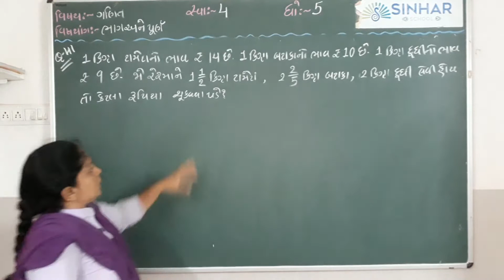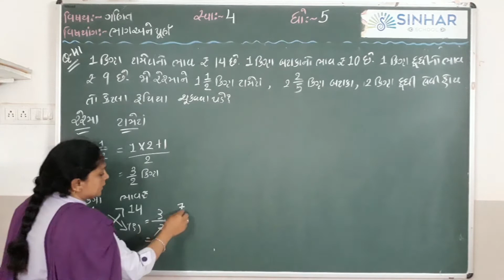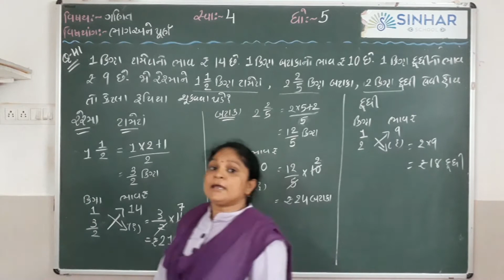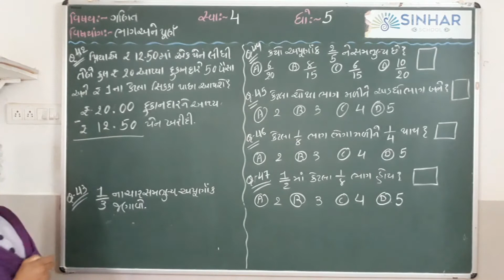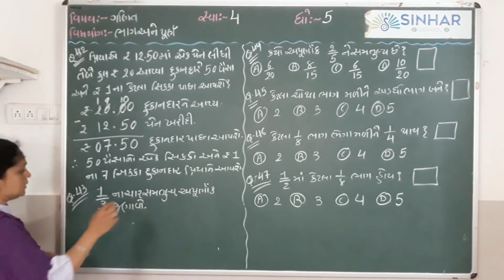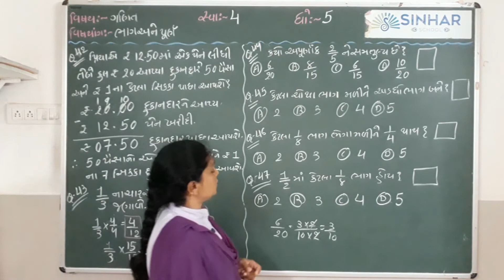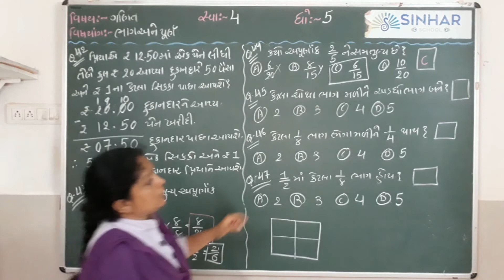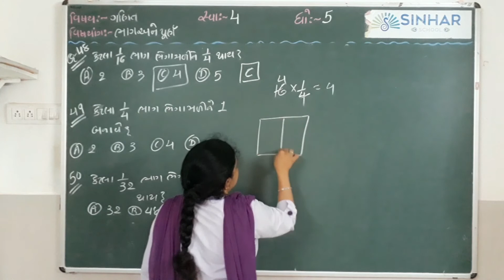STD 5 MATHS CH 4 BHAG ANE PURN (IDIAL BOOK SUM 41 TO 50) L 5